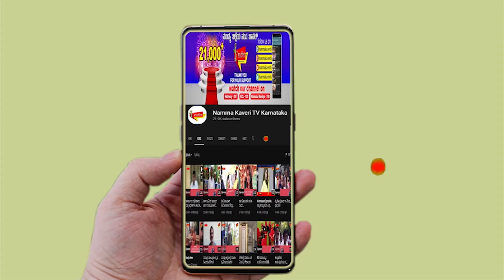ರವಿ ಬೆಳಗೆರೆಗೆ ಸ್ವಂತ ವಾಕ್ಯ ನೂ ಬರಲ್ಲ....:ಇಂದ್ರಜೀತ್ ಲಂಕೇಶ್Indrajit Lankesh Counter ToRavi Belagere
Indrajit Lankesh Counter ToRavi Belagere

Indrajith Lankesh